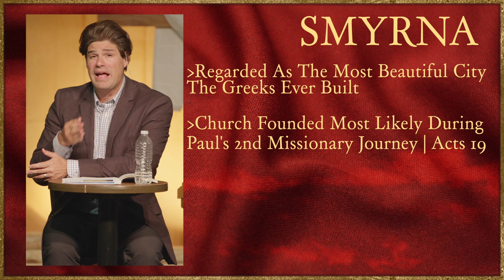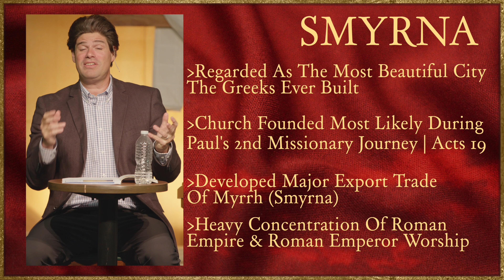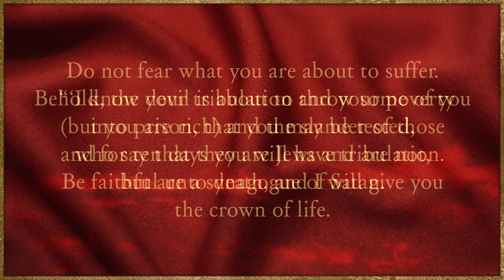Session 4 - Church Of Smyrna | Enduring Seasons Of Suffering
How can you handle pressure, poverty, or people problems? When suffering comes there are three areas of focus you can look to in order to remain faithful and fearless. With Jesus’ message to the Church of Smyrna in Revelation, you can learn how to endure seasons of suffering

0:00 Start
0:23 Enduring Seasons Of Suffering
1:58 Profiling The Church Of Smyrna
6:42 Persecution Of Smyrna
12:16 Healthy Attributes Of Smyrna
14:30 Jesus’ Diagnosis Of Smyrna
14:43 Jesus’ Encouragement To Smyrna
18:48 Prayer